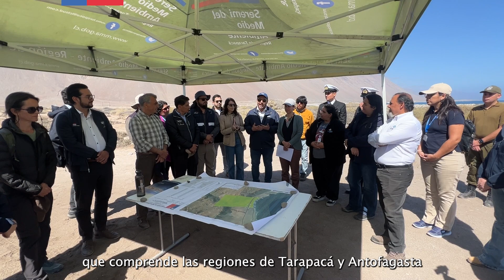Medio Ambiente en 1 minuto - Semana 12 de agosto